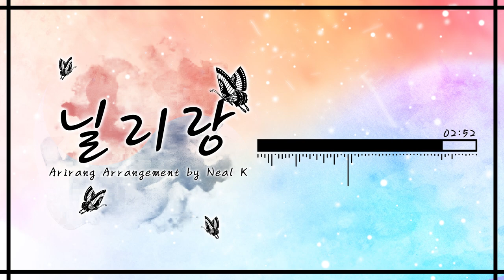[아리랑 편곡] 닐리랑! (Neal K) - 한국의 전통음악 아리랑 피아노 편곡 커버!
[ 스포티파이, 애플뮤직 등 음원 구매하러가기! ]

[ 악보 구매하러 가기! ]
┌ 닐케이가 피..를 사는방법! O_o ━ ━ ━ ━ ━ ━ ━ ━ ━ ━ ━ ━ ━ ━ ━ ━ ━ ━ ━ ━ ┐
    (닐케이 전용 링크에여..!)

                                     디..지직털피아노 실ㅈ 소리까ㅣ 들어ㅂ 수 있는 유일한 곳, 마피아..!
이..이상 광고였습니다~~ (여보세요? 전광판 고장났으니 수리해주세요)

네~ 반갑습니다!

오늘은 광복절을 맞이해서 아리랑 편곡을 준비했습니다.

네?! 광복절이 지났다구요?

닐무룩...

..그래도! 살짝 늦었지만..! 광복절을 축하?합니다!

랄까 저는 사실 광복절 내내 아리랑작업만 했으니 광복절을 나름 의미있게 보냈다고 생각을... 할게요ㅠㅠ

우유
다시 작성
아아 요즘 외국의 구독자수가 늘어나고있습니다.
외국분들께 아름다운 우리의 전통음악을 들려주고 한국을 널리 알리겠습니다ㅎㅎㅎ

배경화면을 못 구해서 직접 만들었습니다..! 이쁘죠?
(광복절에 업로드하지못한것도 이것 때문임!)

한복입은 캐릭터의 서정적인 모습을 찾았건만.. 역시나 캐릭터 일러스트로는 기모노만 잔뜩.. 명색이 아리랑이라 좋은 그림을 찾았지만 사용할 수 없었습니다.

그래서 직접 만들 수 밖에..
배경화면 제작 스트리밍에 와주셔서 자리를 빛내주신 퍽픽님 감사드립니다 ㅎㅎ

우유가 좋아

뼈대가 있고 기승전결이 잘 갖추어진 저의 글을 읽어주셔서 감사합니다.
(중간중간에 헛소리를 적어놨는데, 사실 최근영상들의 저의 설명글은 외국에서 보면 번역된 상태로 보입니다. 번역된 헛소리를 읽은 외국인들은 이게 한국의 문화라고 생각을 하 )

즐감하세요!

P.S 닐리랑이라니.. 너무한 제목이잖아? 아리랑 랩X디라던지, 아리랑뉴X이지라던지 멋있는 이름도 많은데..!
여러분들의 소중한 투표로 뽑은 이름입니다 (후보가 닐리랑이랑 파맛첵스뿐이었지만..)

*이 곡을 퍼가셔서 이용을 하실 경우에는 출처를 남겨주시길 요청드립니다!